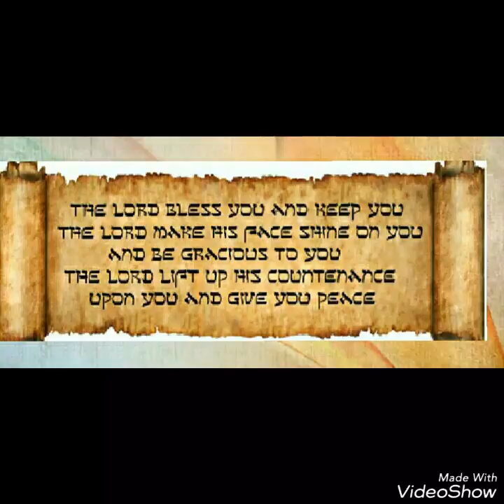Signs of *Spring*! 🐦🐥🐤🐱🐁🐈🐀🐂🐺🐑🐏🐮🐴🐄🐗!